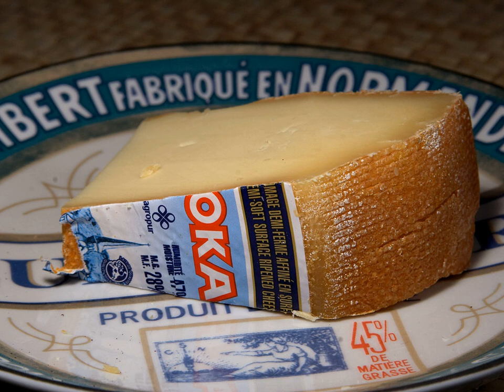Canadian cheese | Wikipedia audio article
This is an audio version of the Wikipedia Article:
Canadian cheese

SUMMARY
Cheese has been produced in Canada since Samuel de Champlain brought cows from Normandy in either 1608 or 1610, The Canadienne breed of cattle is thought to descend from these and other early Norman imports.  New France developed soft, unripened cheeses characteristic of its metropole, France.  Later British settlers and Loyalists fleeing the American Revolution introduced British styles such as cheddar.